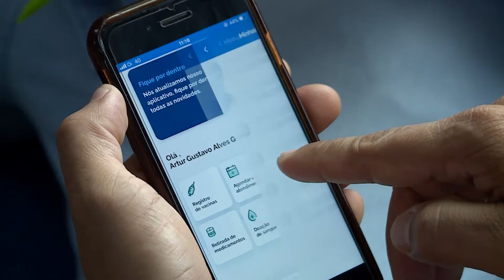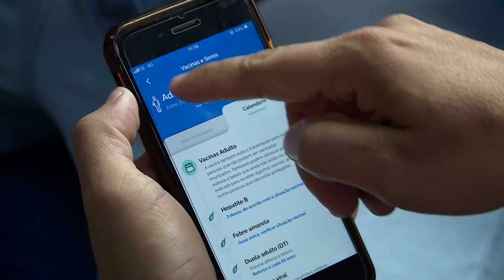Jornal Cultura - Aplicativo SUS